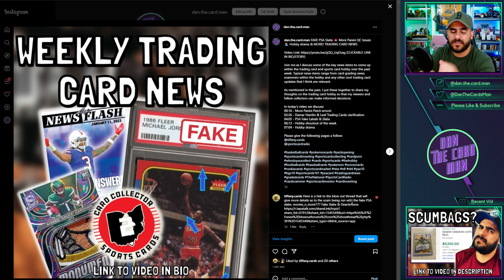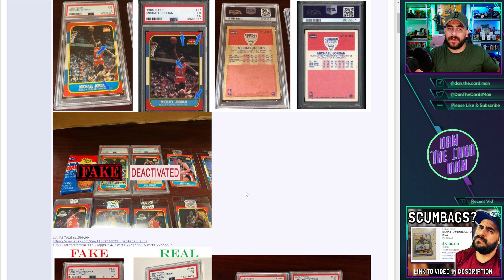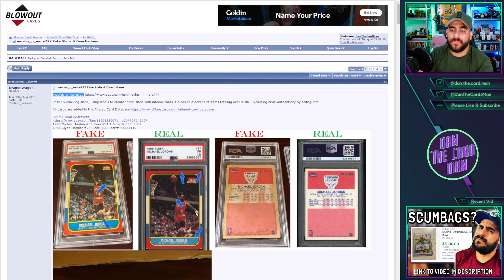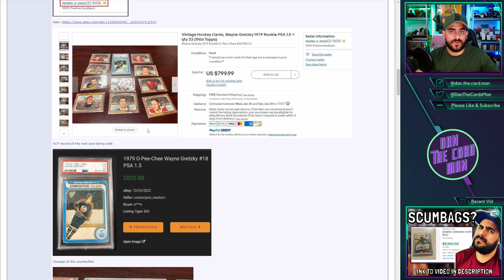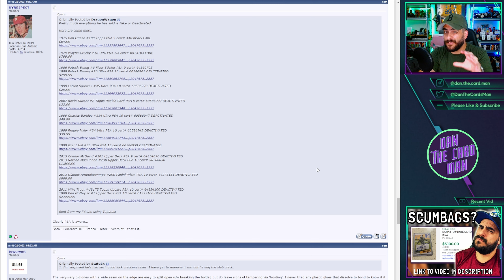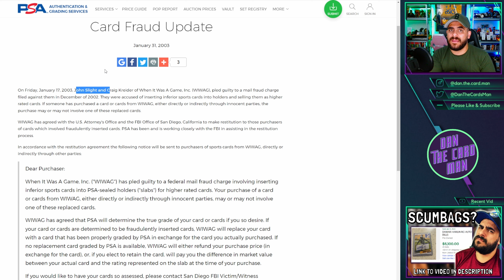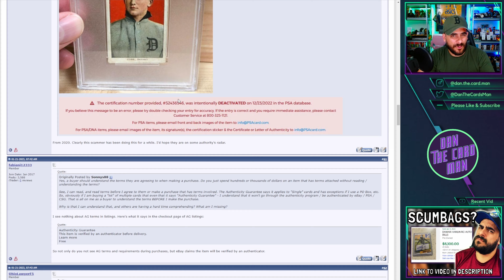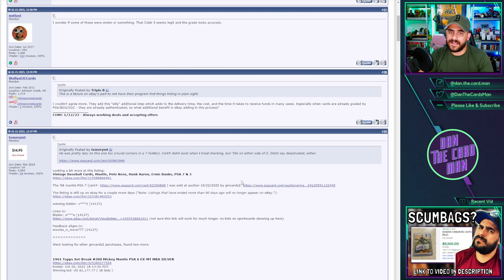HUGE eBay PSA SCAM! 🚨 FAKE High-end Cards & SWAPPED PSA Slabs!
Today we dig a little deeper into this eBay Fake PSA Slab scam. It appears to be far more pervasive than first thought and has been running for MANY years.

Chapters:
00:00 - Intro
01:06 - Background on the scam
02:02 - eBay Authenticity Guarantee & It's loophole
02:52 - Decertification, volume of cards & my thoughts on the situation!
04:38 - Fake slabs, WIWAG lawsuit and more thoughts!
07:09 - Tainted PSA pop reports & impacted card shows?
08:25 - eBay historical records